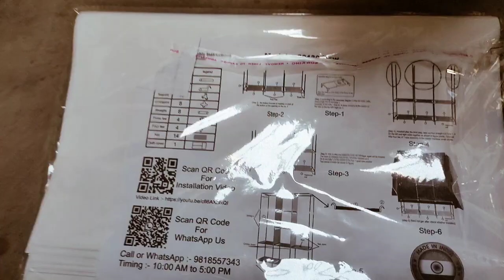kapdon ki mushibat🔥 khatam 😄/new vlog video @kunj chaudhary vlog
Chandra yan 3
kunj chaudhary vlog
kiran nayak
kiran nayak vlog
akanksha
vanshika rajput
vanshika dancer
game
game day
sports day vlog
khel ka vlog
funny videos
commedy videos
arrange marriage
cute couple video
arrange marriage ke 4 sal bad
Arrange marriage couple status
Arrange marriage couple
love story
Love marriage couple
Love
marriage couple
Indian Love
love story
Love marriage tips
Food vlogs
Village food
Village life
vlog gaon ki jindagi
Gaon Ka Ghar
Arrange marriage couple pregnant
Love marriage drama
Love story
kunj bihari
Real Love story
Love status
Sunil gudiya vlag
Mithun kajal Nandini
Mampi vlog
Couple kiss
Sweet couple
Couple vlog
Funny couple
Cute couple
Couple vlogger
Vlog video
Daily vlogger
Daily vlogs
Hindi vlogs
village vlog
bhoot video
Village food
Indian village Village
cooking Village
cooking channel
Village life
indian vlog